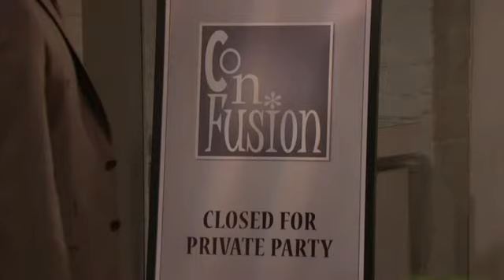OLTL-54-Greenlee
Greenlee tells Scott that is about to confess all to Ryan before they renew their vows.  Scott tells Greenlee it is a bit gamble, she could lose Ryan, but Greenlee is determined to do the right thing.  Ryan confronts Madison about Greenlee's involvement behind the seceret of their baby. Madison keeps to her word and doesn't confirm Greenlee's involvement but trys to get Ryan to see that it doesn't matter any more.  Ryan doesn't see it like that AT ALL, and goes to confront Greenlee directly.  Greenlee is happy to see Ryan and excited about speaking the truth and starting their lives together, again.  However, Ryan calls Greenlee out on her lies.  Now Ryan doesn't trust Greenlee at all.. but Greenlee tells her reasoningn behing her lies and appoligies.  Greenlee asks if Ryan and her can get past this obstacle together? He says no.